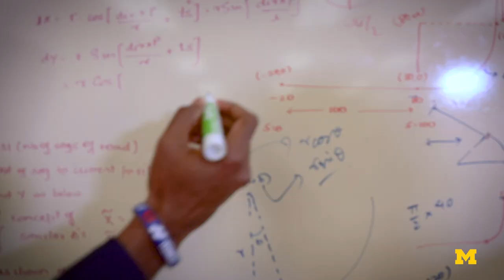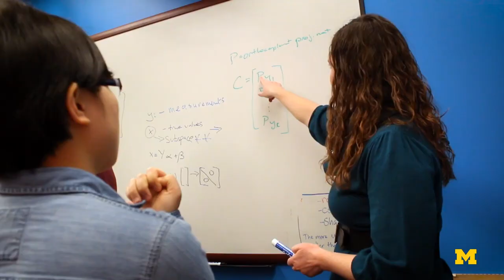Electrical and Computer Engineering at the University of Michigan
Electrical and Computer Engineering undergraduate and graduate programs at the University of Michigan College of Engineering are ranked among the top in the nation.

Our faculty and students are relentless in their pursuit of excellence: whether that means finding the best solution to a problem, doing something no one has done before, or simply applying all of their knowledge and skills to the needs of society.

Our faculty and students are leading the way in areas such as Applied Electromagnetics & RF Circuits; Computer Vision; Control Systems; Embedded Systems; Engineering Education Research; Integrated Circuits & VLSI; MEMS & Microsystems; Network, Communication, and Information Systems; Optics & Photonics; Plasma Science and Engineering; Power & Energy; Quantum Science and Engineering; Robotics and Autonomous Systems; Signal & Image Processing and Machine Learning; Solid State & Nanotechnology.

Our faculty and students are working to improve health care, the environment, sustainability, security, energy, and transportation. We are discovering new innovations to improve medical procedures, to protect our land, air, and water, and to explore the future of green energy. Building on solid scientific investigation, we will continue to revolutionize technology in the areas of greatest need.

ECE offers an undergraduate majors in electrical engineering and computer engineering and a minor in electrical engineering. The graduate program offers a doctoral / Ph.D. degree, Master of Science degree, and a Master of Engineering degree.